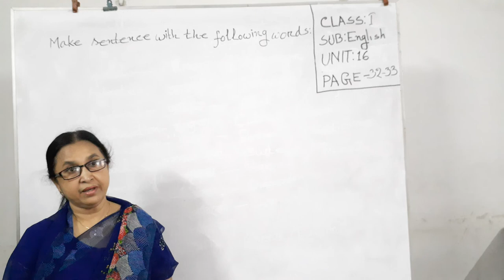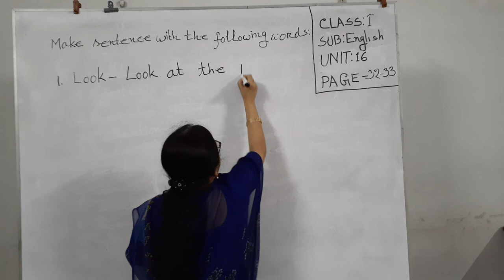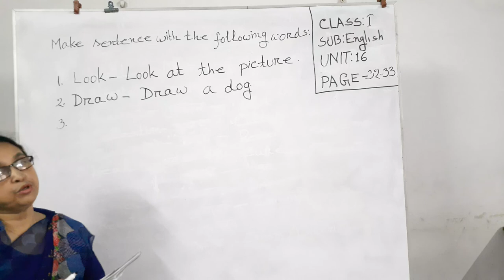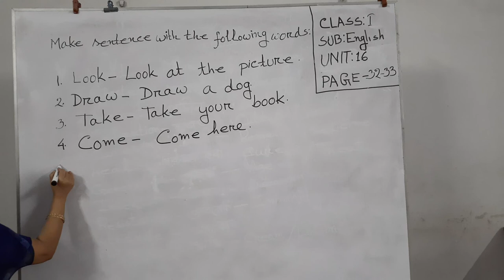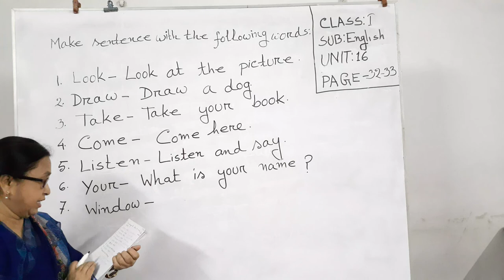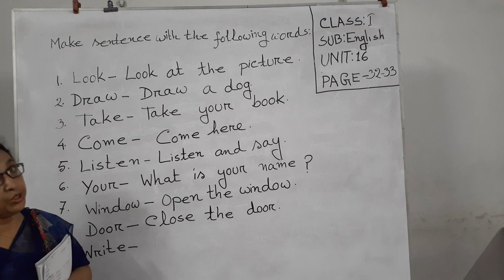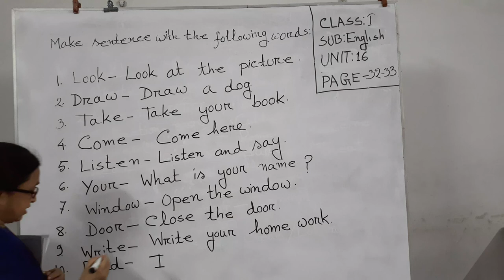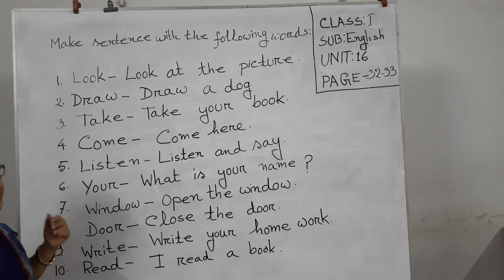Class :I, Sub- English, Zinnat Ara Mitaly, Ass. Teacher, Fatima High School, Khulna